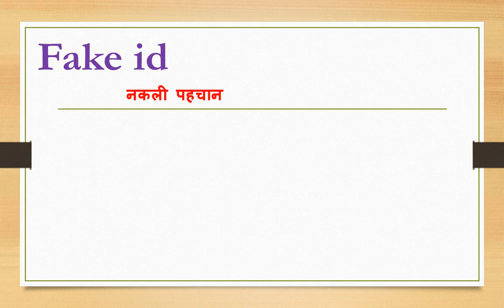Fake id meaning in hindi | Fake id ka matlab kya hota hain | Fake id ka arth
Dosto Aaj Ki Is Video Me Fake id ka hindi meaning kya hota hain aur saath mein Fake id ke Do example dekar samjhya hain. Ummeed Hai Aapko Ye Video Bahut Pasand Aayegi

➡Timestamp:
0:00 Intro
0:11 Fake id meaning
0:12 Fake id meaning in hindi
0:21 Use of Fake id in sentence

inhindi meaninginhindi Fake id